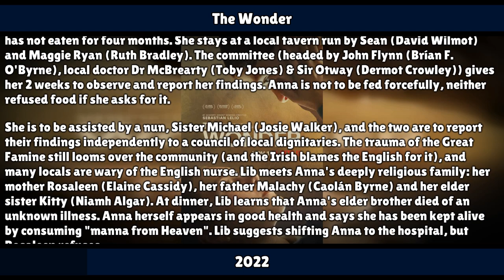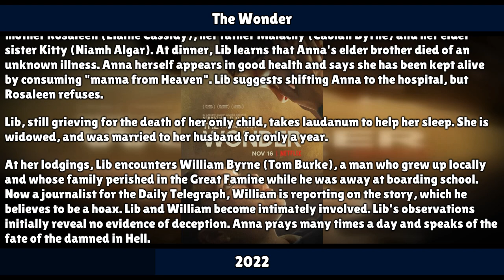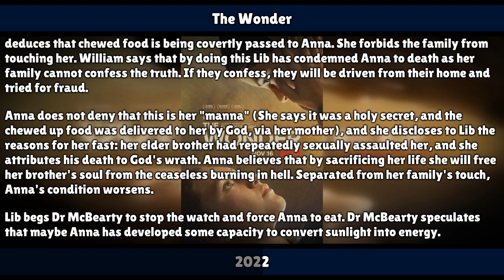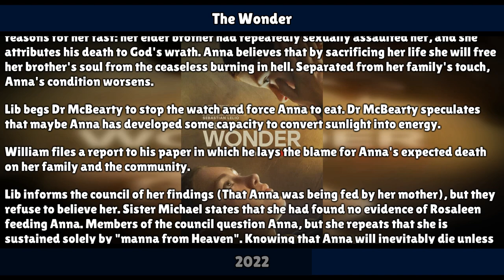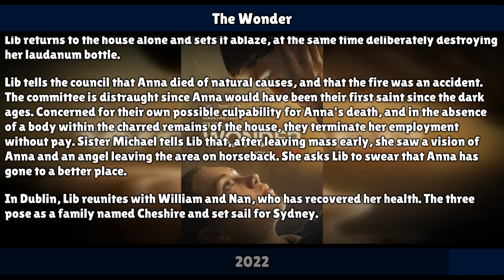The Wonder (2022) • Movie Recap & Plot Synopsis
An audio synopsis of The Wonder from 2022 meant to assist those who are visually impaired or don't have time to watch the whole movie.